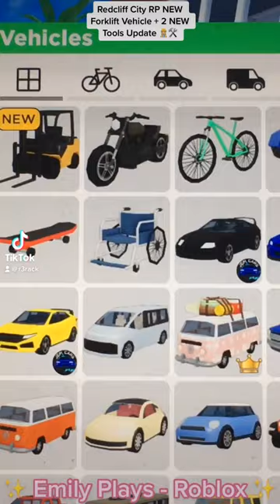Redcliff City RP NEW Forklift Vehicle + 2 NEW Tools Update 👷🏼‍♀️🛠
(Redcliff City RP TikTok Shorts)